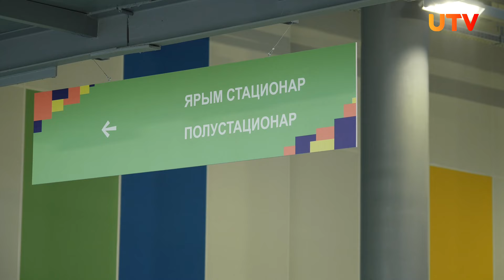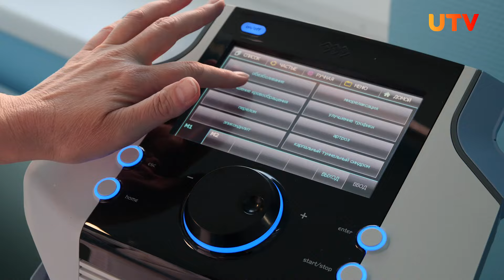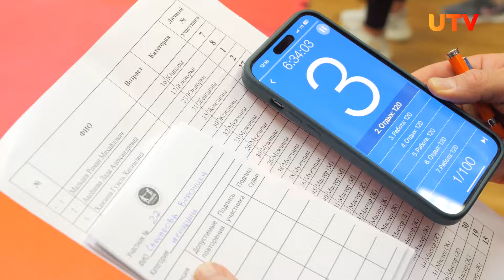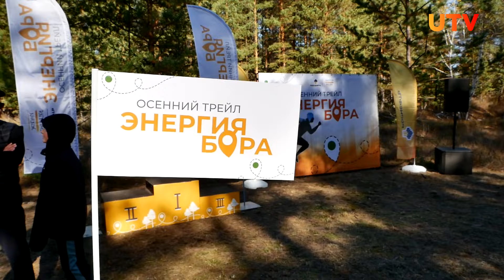Новости Уфы и Башкирии 15.10.24: нападение на полицейских, чемпионат по бодибилдингу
Смотрите в выпуске:
00:00 - Анонс
00:50 - На крыше торгового центра в Башкирии мужчина с ножом напал на полицейских. В него выстрелили
01:50 - Радий Хабиров анонсировал модернизацию трамвайной инфраструктуры в Уфе
04:19 - В Уфе открыли реабилитационный центр “Салют”. Что в нем уникального?
08:23 - Яркие купальники и стальные мускулы. Как прошел чемпионат Башкирии по бодибилдингу
15:17 - Забег в Бузулукском бору от Оренбургнефти собрал больше 200 участников